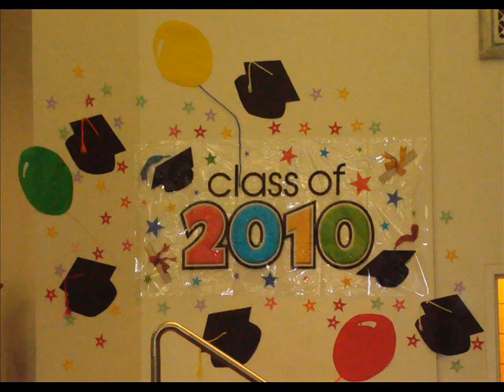Ethan's Graduation - June 23, 2010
Ethan's graduation from the Edward Hart School, PS 21 on June 23rd, 2010